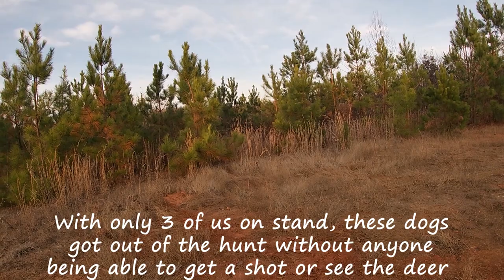2021 VA DEER SEASON-EP 7-VIRGINIA DOG HUNTING-NON STOP DOG CHASES IN CENTRAL VA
This ones for the guys and girls who can't get enough of the sound of a pack of dogs chasing deer!  We might not have been close enough to the action to get a shot off but we were definitely close enough to bring you the races from Central Virginia this day!